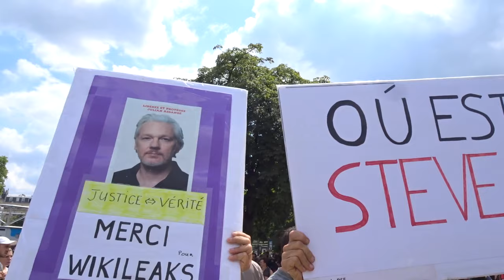Gilets Jaunes giletsjaunes acte35 Paris 13 juillet 2019 no.4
HomardMaTuer Homard Ma Tuer Place de la Nation onlacherien ON LACHE RIEN MEME SI MACRON NE VEUT PAS NOUS ON EST LA onestla
- Manifestation Gilets Jaunes Acte 35 Paris 13 juillet 2019 Paris 13juillet Acte35 ActeXXXV Paris En Colère Jaune + départ Paris 75019 Métro Stalingrad + arrivée Paris 75012 Métro Gare de Lyon - Place de la Bataille de Stalingrad - Place de la République - Gare du Nord - Place de la Nation - Manifestation déclarée co-organisé avec Jean Christian Valentin, Inda Bigot, Faouzi Lellouche @FaouziLellouche et OSGiletsJaunes Opérations Spéciales GJ - Les Résistants avec GJ Kamal Amriou FB @kamal.amriou Rejoignez Le Conseil National de la Résistance FB @OfficielGiletsJaunes Place de la République Le collectif Les Sans Etiquette @GiletsJaunesGo GiletsJaunes Tous Gilets Jaunes @17Novembre2018 @GiletsJaunesFr_ 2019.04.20 Macron démission Les citoyens constituants RIC Référendum d'Initiative Citoyenne - video mariepanic mariepanic2 @mariegendron @anne_hoa